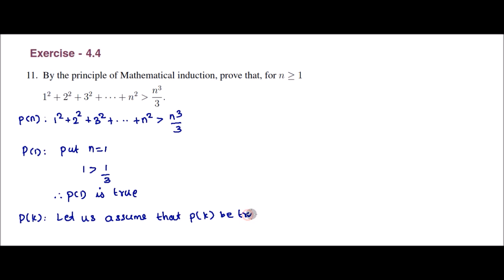11th Maths Chapter 4 Exercise 4.4 Q.NO.11 Combinatorics and Mathematical Induction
11th Maths Chapter 4 Exercise 4.4 Q.NO.11 Combinatorics and Mathematical Induction